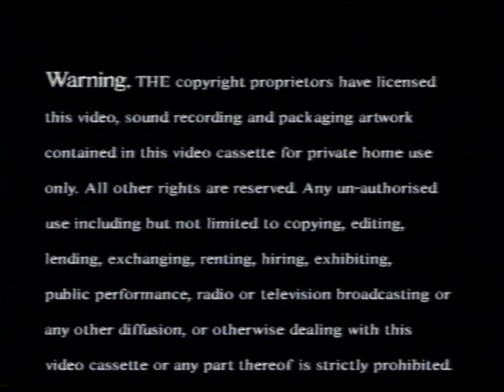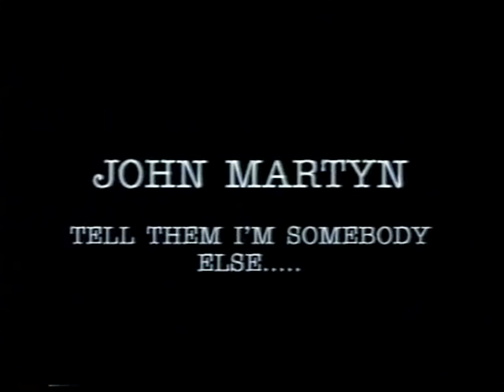john martyn tell them im somebody else part one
From the 2002 video containing rare interviews and john at his best.More to come! Watch the maestro and enjoy.